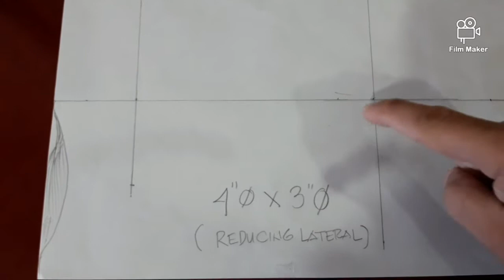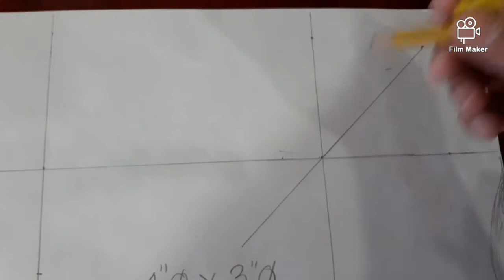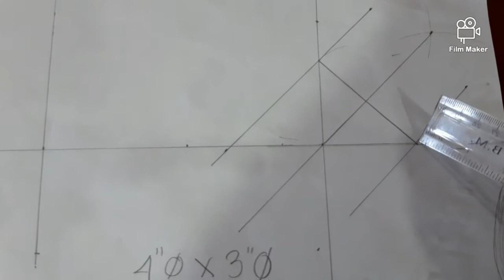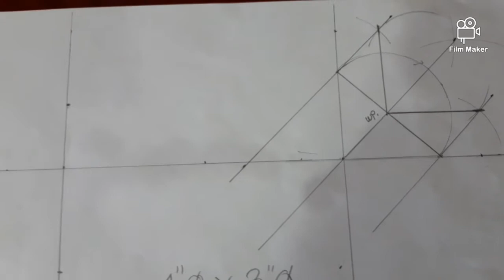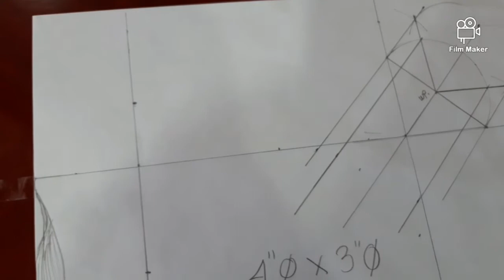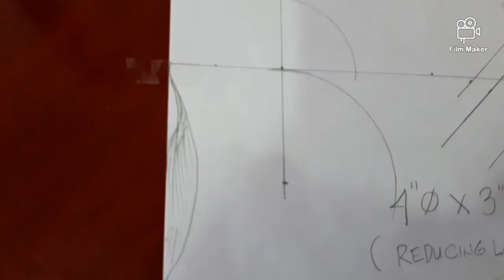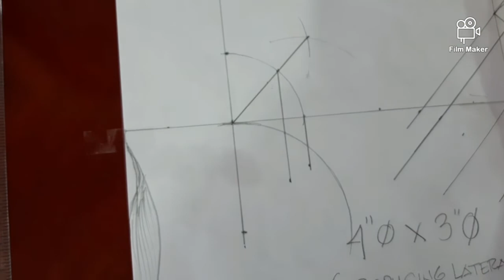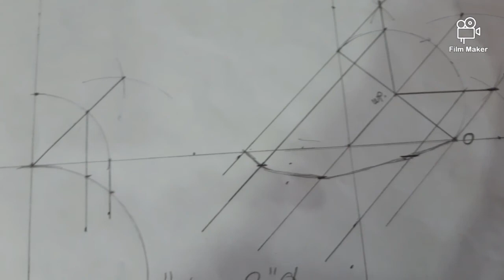LATERAL Lay out ( Step by srep )@PIPE FITTER'S GUIDE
Easy and simple tutorial of LATERAL Lay out..